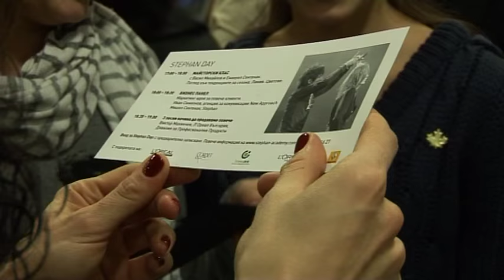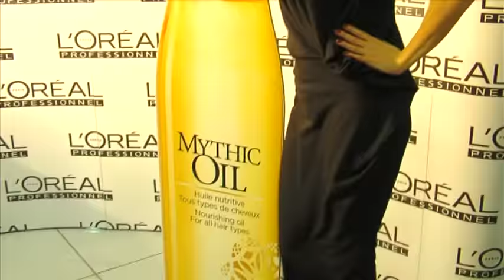Stephan Show & Renault Megane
Знаете ли какво е общото между колата, която караме и прическата ни? И двете са нашият незаменим аксесоар и се стремим той да бъде перфектен!